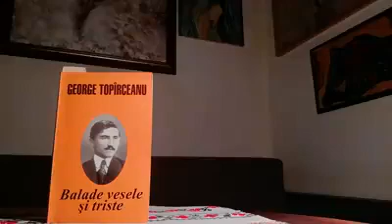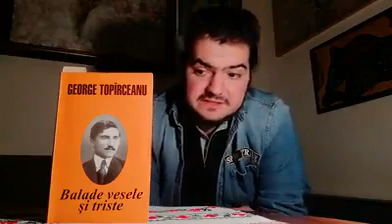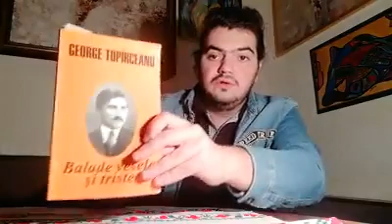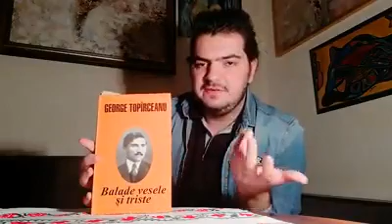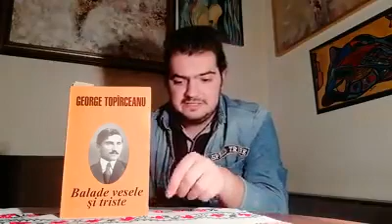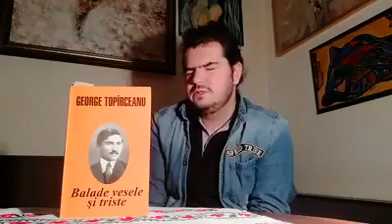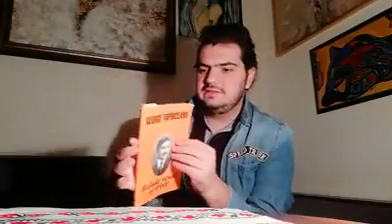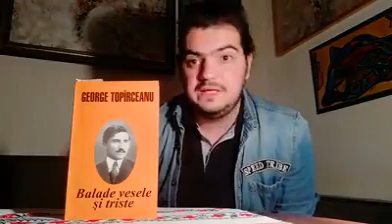Ep. 4 - G. Topîrceanu - Balade vesele și triste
Ep. 4 - 04 decembrie 2020